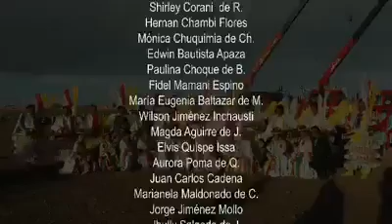Edmundo Rengel - Grúas La Paz "Morenada"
Edmundo Rengel - Grúas La Paz "Video Oficial"